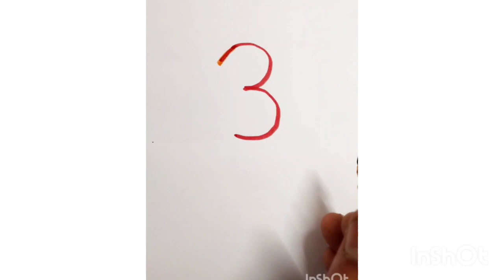Easy & Simple Drawing 🖌 || Number 1-10 to draw step by step beginners & kid